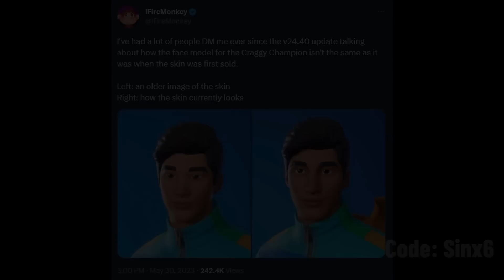Fortnite FREE skin Refund available soon..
Fortnite Battle Royale ALL Players who got this skin should get a FREE Refund Ticket soon..